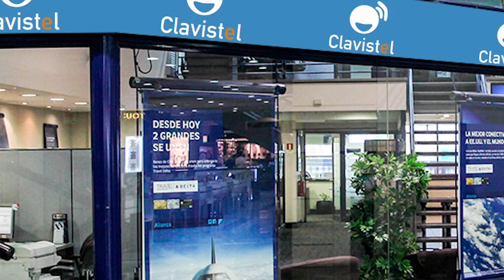No dejes que te lleven engañao pa' Clavistel!!!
En WOM seguimos duplicando los GIGAS de TODOS nuestros clientes postpago, prepago y planes emprende!!!

Si aún no eres cliente WOM, pórtate llamando 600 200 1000 o